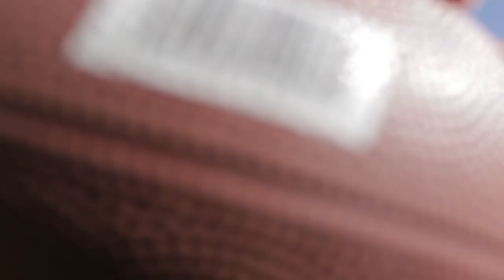FEELING GOOD - UPWARD BOUND at HIGHLAND COMMUNITY COLLEGE